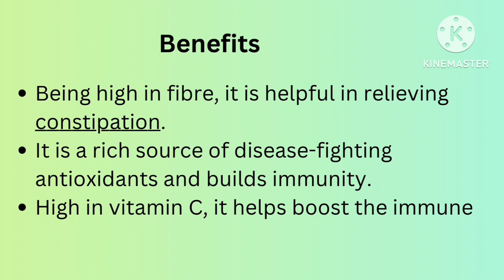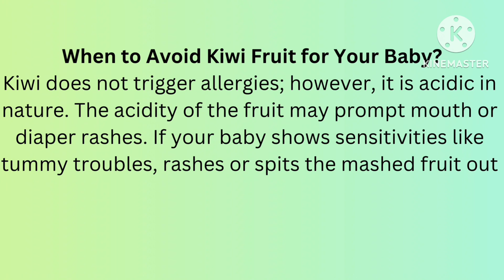Kiwis 🥝 for babies when to introduce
Kiwis for babies